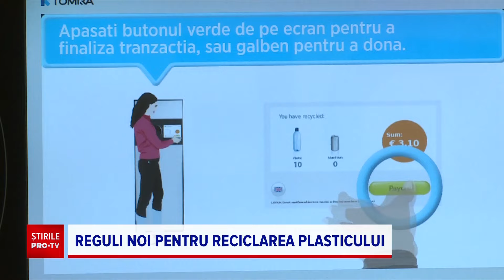Dopurile atașate de peturi au devenit obligatorii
Peturile cu dopuri din plastic pot fi introduse pe piaţă numai dacă dopurile rămân ataşate de recipiente. Măsură luată de Uniunea Europeană încă de anul trecut este obligatorie începând cu 3 iulie în România.